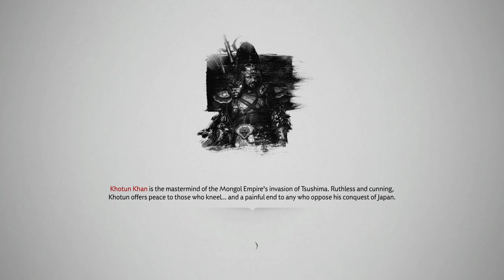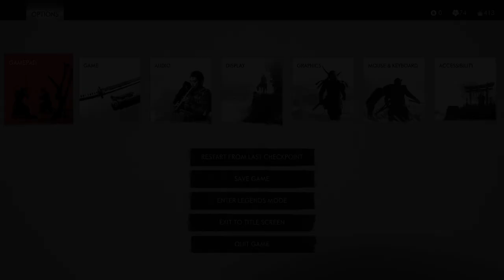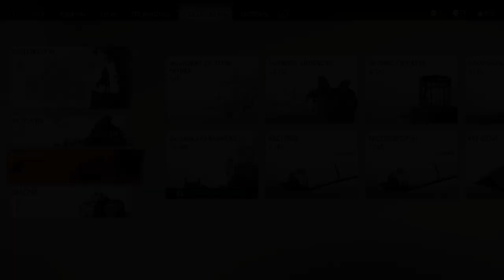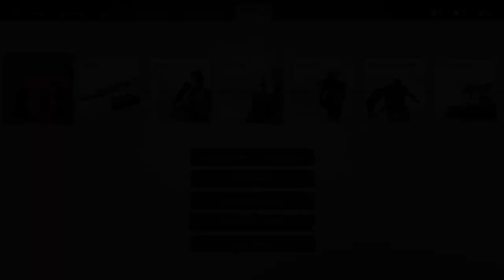GHOST OF TSUSHIMA Gameplay Walkthrough Part-23 NG PC (HINDI + ENGLISH)